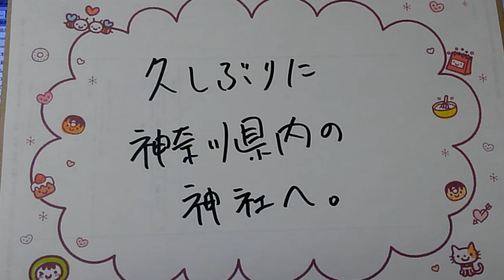久しぶりの神奈川県内で。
神社へ行きました。